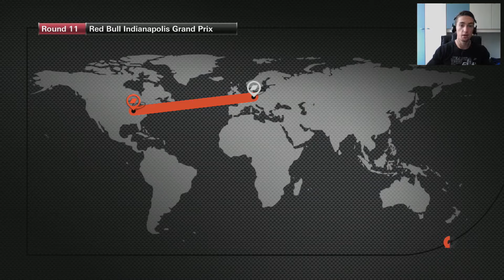MOTO GP 2015 - 11°: NUOVO TRIONFO NUOVO TEAM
Benvenuti nel mio canale. Oggi siamo su Moto GP 2015 a Indianapolis per vincere di nuovo. Io vi invito a lasciare un bel "LIKE" e ad ISCRIVERVI. Ciaoo